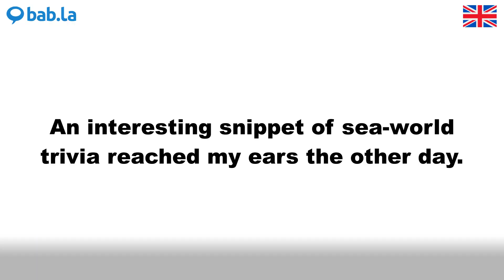SNIPPET pronunciation | Improve your language with bab.la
Improve your spoken English by listening to SNIPPET pronounced by different speakers – and in example sentences too. Learn and love languages with bab.la.